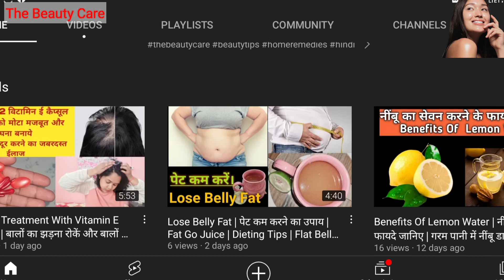Night Cream For Healthy, Fresh, Spotless Skin | Skin Whitening Treatment | अब घर पर बनाये नाईट क्रीम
नमस्कार दोस्तो।
आप सभी का स्वागत है मेरे चैनल The Beauty Care में।
आज की वीडियो में घरेलू नुस्खा है कि कैसे घर पर नाईट क्रीम बनाए। night Cream बनाने का घरेलू उपाय बताया गया है।

उम्मीद है आप सभी को इस वीडियो से हेल्प मिलेगी।

धन्यवाद😊।